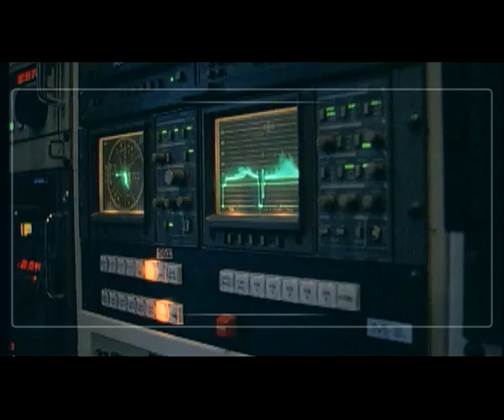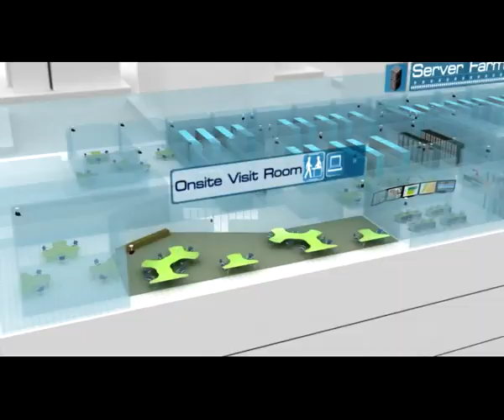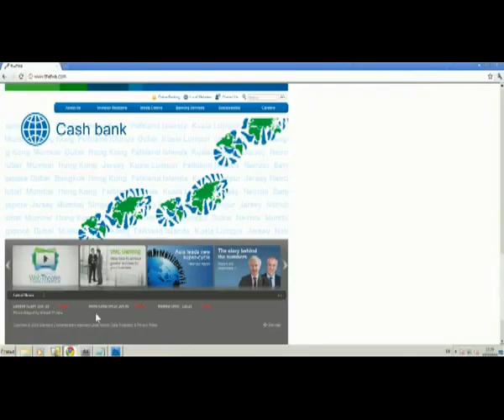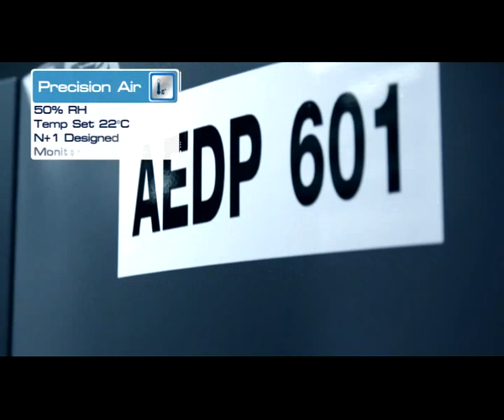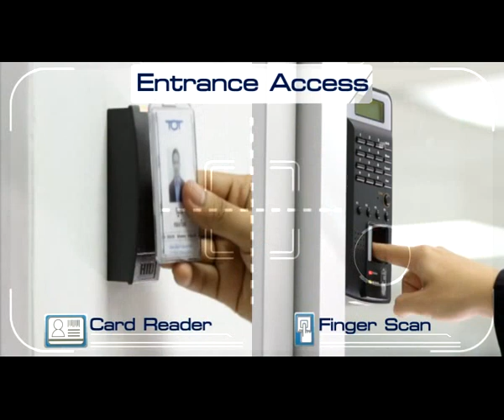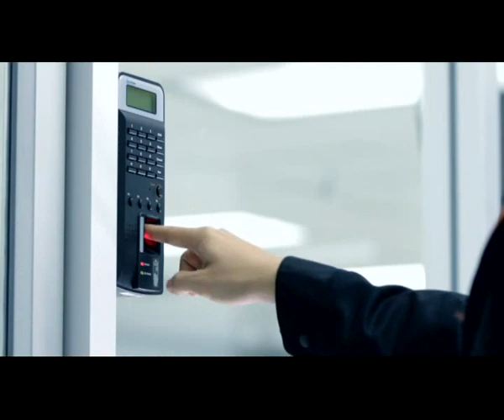TOT idc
รับผลิตงานวีดีโอ / พรีเซนเทชั่น / animation ทุกรูปแบบ
สนใจสอบถามเพิ่มเติม หรือ ต้องการใช้บริการ - 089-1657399
ติดตามข้อมูลอับเดทงานผลิต+เบื้องหลังวิธีการทำงาน